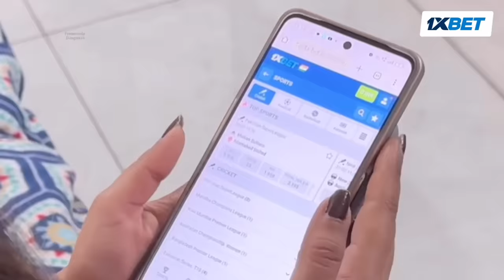BABAL DA VEHRA EP 74 | MR MRS DEVGAN | DEV MINDO | NEW PUNJABI WEB SERIES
ARTIST

CHARANJIT KAUR DEVGAN
DEV DEVGAN
MINDO DEVGAN
AMAR DEVGAN
MANPREET KAUR BIRDI
GURCHARAN SINGH BIRDI
JASMEET KAUR
RAVDEEP KAUR
HARFATEH SINGH DEVGAN
GURNOOR KAUR
MANRAJ SINGH BIRDI
ROJY MATHARU
GURPREET SINGH MATHARU
YUVI , yashu , Raja
RAJ
SHELLY
Sukhu, Sahib
MANDEEP KAUR
SURINDER SINGH
GURMEET SINGH
Deepu , noni
DALJIT KAUR
HARMEET SINGH BUTTER
GAGANDEEP SINGH NANREY
KIRANDEEP KAUR
GAGANDEEP KAUR
RANJANA DHIMAN
MR MRS ARORA
BABY HARSIRAT KAUR
BHUPINDER SINGH RAYAT

STORY
MINDO DEVGAN
PRODUCER
AMAR DEVGAN
DIRECTOR
DEV DEVGAN
EDITING :-
DEV DEVGAN
CAMERA
AMAR DEVGAN
DIALOGUES:-
SARDARNI PARMINDER KAUR
SONG WRITER :-
PRITPAL MALKANA
SINGER:-
KARAMJEET KAUR
SIPP HOOPER
SINGER:-
RAJINDER MALHAR
DIGITAL PARTNER
KIRAT ENTERTAINMENT NETWORK